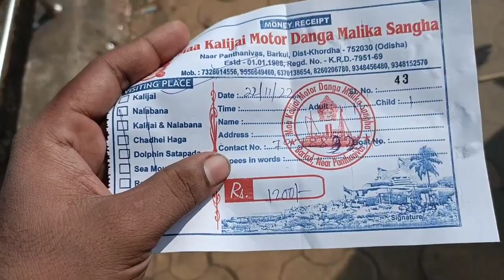Chilika Lake Odisha Tour Guide | Travel budget under 250 rs | Boating Details | Maa Kalijai Temple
ମୁଁ ପ୍ରକୃତିପ୍ରେମୀ ପ୍ରେମ ସ୍ଵାଗତ ଜଣାଉଚି ଗୋଟେ ନୂଆ video ରେ ।
Hello Guys well come to my YouTube channel " PREMRAJ ODIA VLOGS" .

Visit Again ...

Video Link:

 • Extenz - Gravity ...